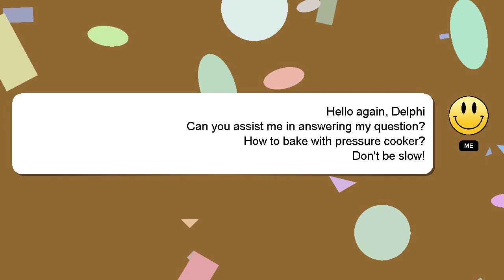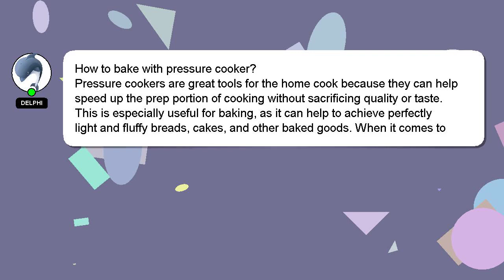How to bake with pressure cooker?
An introduction to myself in a few words, Hello, I am Delphi. I can provide you with assistance to help you answer your questions. - How to bake with pressure cooker?

Your answer will be appreciated and acknowledged with a 'heart' from me.

*2 What we are experimenting :*